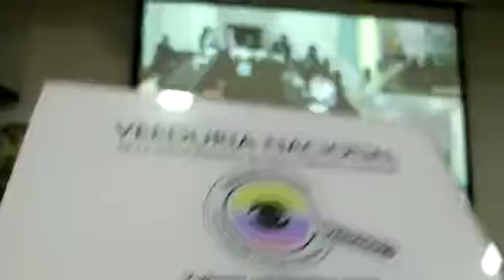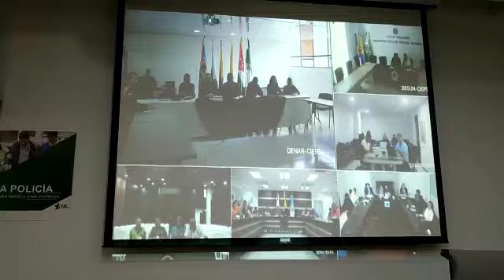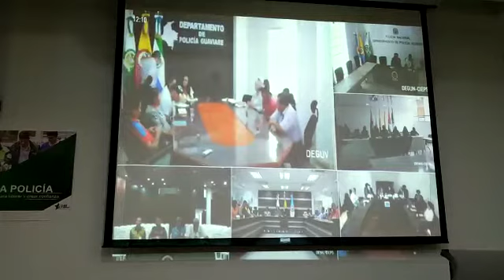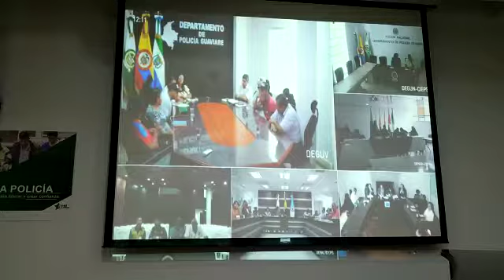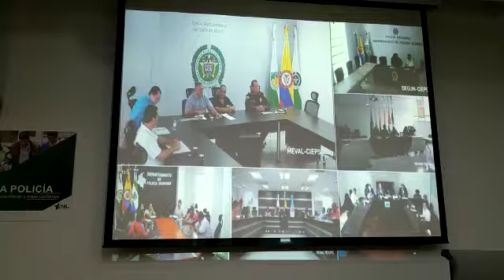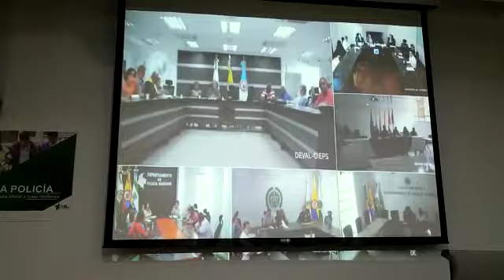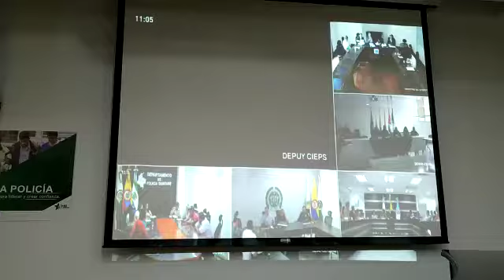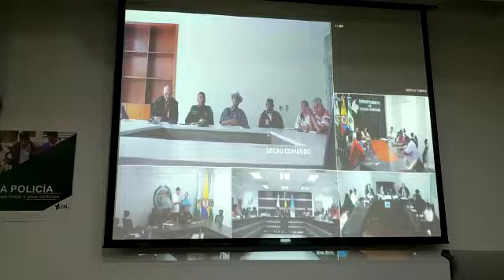“VIDEOCONFERENCIA” Fortalecimiento Comisiones Empresariales – Preguntas VI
Desde la Veeduría Nacional de la Participación y Acción Comunal VENACOM se realiza seguimiento a las diferentes acciones generadas en la comunidad y que afectan directa e indirectamente a tod@s nuestros afiliados de la Acción Comunal, en esta ocasión realizamos acompañamiento a la “VIDEOCONFERENCIA” Fortalecimiento Comisiones Empresariales, actividad generada por el Ministerio del Interior a través de la Dirección para la Democracia la Participación Ciudadana y la Acción Comunal junto con la Confederación de Acción Comunal, con la participación de representantes de la Comisión Empresarial  de la Confederación Nacional de Acción Comunal, representantes del Banco Agrario, Servicio Nacional de aprendizaje SENA.

Agradeciendo el respaldo generado por el Gobierno Nacional en cabeza del señor Presidente de la República de Colombia Dr. Iván Duque Márquez, Ministra del Interior, Dra.  Nancy Patricia Gutiérrez Castañeda a través de la Dirección para la Democracia, Participación Ciudadana y Acción Comunal en cabeza de la Dra. Hilda Gutiérrez y todo su equipo inter disciplinario a la organización social más grande del país ACCION COMUNAL.

Así mismo a la Policía Nacional de Colombia por la colaboración generada en los diferentes comandos de Departamentos a nivel nacional en donde se pudo participar de manera activa, según protocolos de seguridad previamente establecidos.

Según normatividad vigente, LEY 743 DE 2002, Artículo 70: modificado por el artículo 6 de la Ley 1989 de 2019

Los organismos de acción comunal podrán constituir empresas o proyectos rentables con el fin de financiar sus programas en beneficio de la comunidad...

El Decreto 2350 de 2003; Artículo 28. Los organismos de acción comunal podrán conformar Comisiones Empresariales tendientes a la constitución de empresas o proyectos rentables en beneficio de la comunidad, cuya organización y administración serán materia de reglamentación en sus estatutos.

Estatutos Confederación Nacional de Acción Comunal; Artículo. 28. Del VICEPRESIDENTE. Ejerce la actividad operativa de la Confederación.
Tiene las siguientes funciones:
b).Coordinar el trabajo de las secretarías Ejecutivas y Comisiones Empresariales.
c).Por derecho propio, hace parte de las Comisiones Empresariales creadas y en funcionamiento.

Artículo 59. COMISIONES EMPRESARIALES, Funciones:
a). Dar funcionamiento a la comisión y generar eventos nacionales y regionales de fomento a iniciativas empresariales y comunales. Dicha comisión deberá estar integrada por siete (7) miembros, de los cuales por derecho propio hará parte el vicepresidente de la confederación nacional de acción comunal.

Estos aspectos normativos se deberán implementar en cada Confederación, Asojuntas, Juntas de Acción comunal según sus ESTATUTOS y dinámicas propias comunitarias de las respectivas comisiones empresariales y comunidades respectivas.

Para la Veeduría Nacional de la Participación y Acción comunal – VENACOM es muy alarmante que durante 60 años de Acción comunal en el país, de las 32 CONFEDERACIONES sólo (6) cuentan con comisiones empresariales.

1. CALI
2. META
3. CARTAGENA
4. SANTANDER
5. TOLIMA
6. GUAJIRA

Surge la necesidad desde nuestras organizaciones comunales de fomentar una cultura emprendedora.

Se realizan las siguientes reflexiones e interrogantes generales:

Se deben aunar esfuerzos para dar continuidad a estos procesos a corto, mediano y largo plazo, aprovechando la oferta institucional generada desde el gobierno nacional,  departamental, municipal, local a través de mesas de trabajo, planes, programas, proyectos, independientemente los interese políticos, económicos, culturales, sociales donde el interés general prima sobre el particular.

Creando ALIANZAS ESTRATÉGICAS saliendo de la informalidad INCENTIVANDO, ACOMPAÑANDO Y FORTALECIENDO el emprendimiento comunal en las diferentes regiones del país, delimitando claramente sus alcances y objetivos misionales, creando fuentes de empleo, ingresos propios, ser auto sostenibles, financiar los respectivos planes de acción, aportes de capital social en las respectivas comunidades, (RURALES – URBANAS), entre otros.